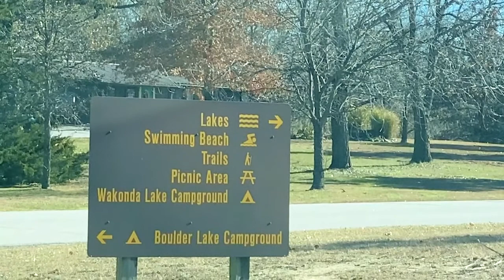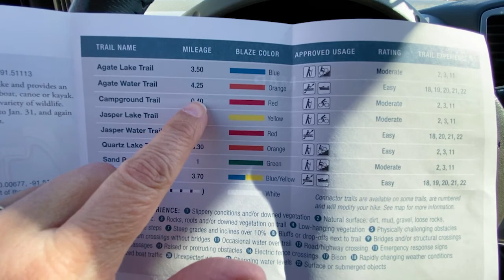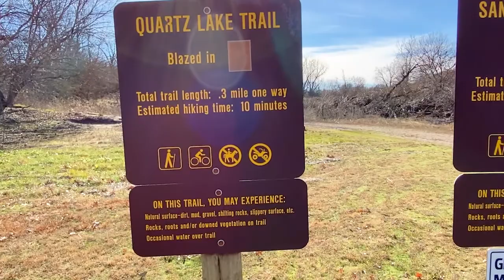Wakonda State Park Nov 2021